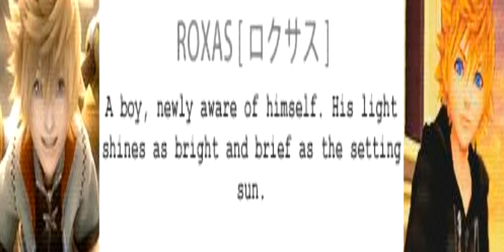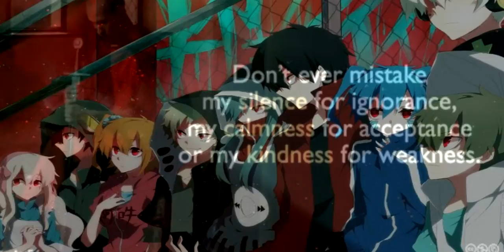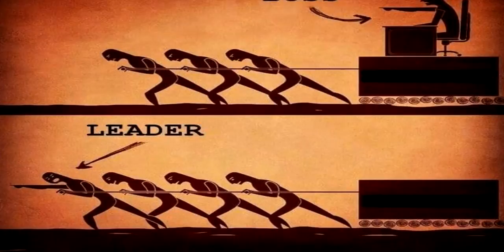AT4 K #2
correction: with "Angela" I feel like I'm in a kingdom or fighting in space lol. c: